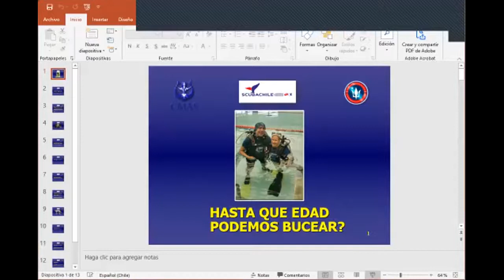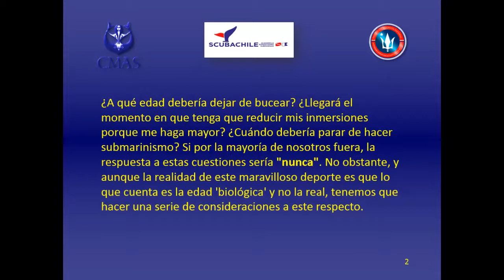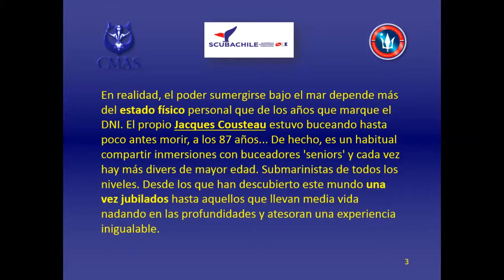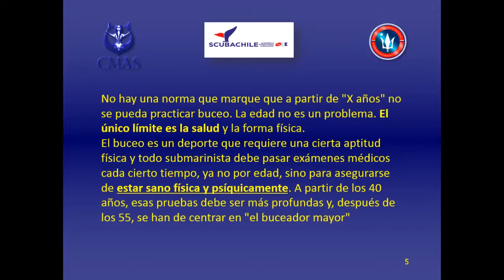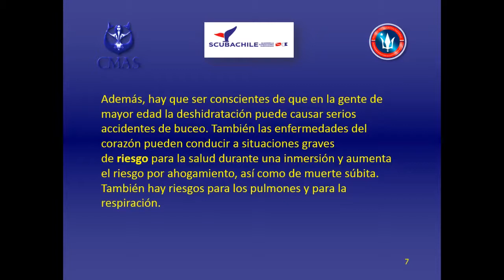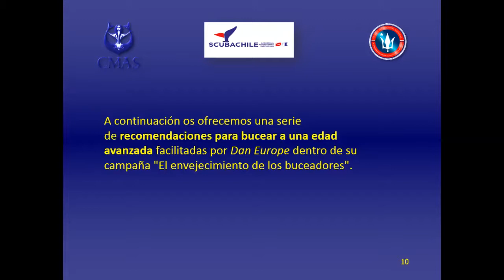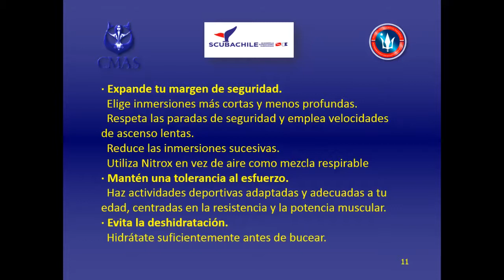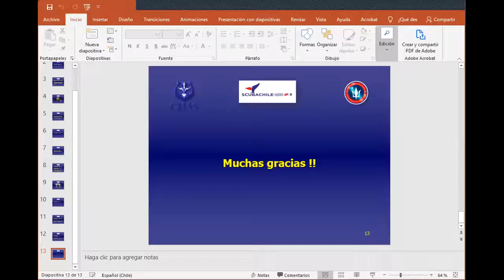Charla de Hasta que edad deberías bucear?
Charla vía zoom de Hasta que edad deberías bucear?